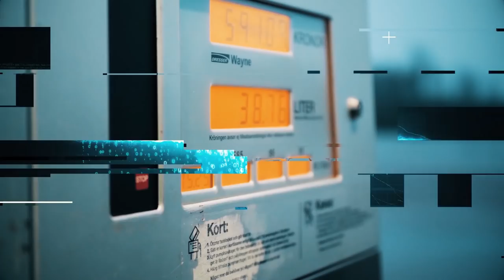SNOWMOBILE Road trip to Poland | Deep snow and flipping cabins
Its been a slow start to the season in Sweden while middle Europe got dumped with snow. So with @bocianog help, we were able to plan a trip in a few days and headed down to the border between Poland and Slovakia to find some epic riding,

Songs(don't own any right to the music) :
Illenium x Said The Sky - Where'd U Go
SHAED - Trampoline (CATWISE Remix)